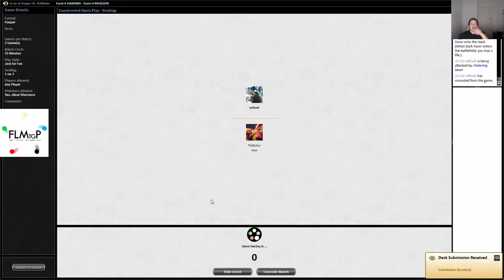Pauper League Round 01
Round one of the inaugural Pauper League for FLMtgP, Fiend Delver vs Mono Black

FLMtgP Is a group of Magic The Gathering players from all Western Sydney. A store independent forum and community dedicated to the love of the game.
Boost Website